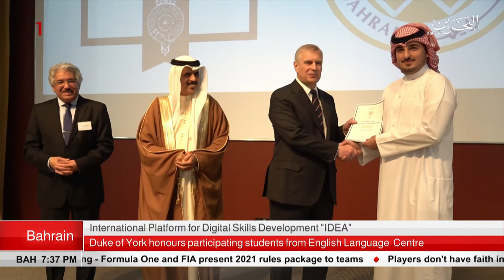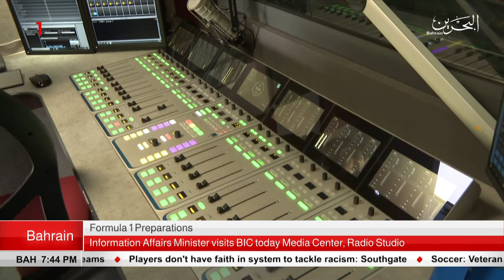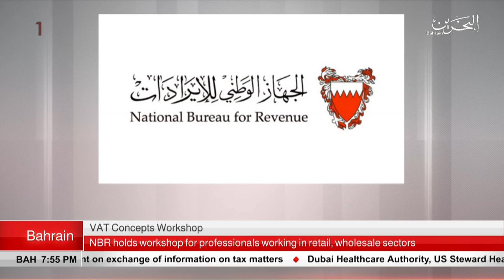BAHRAIN NEWS CENTER : ENGLISH NEWS 27-03-2019